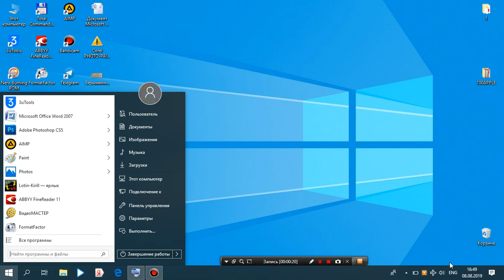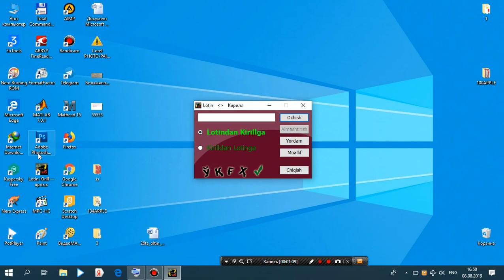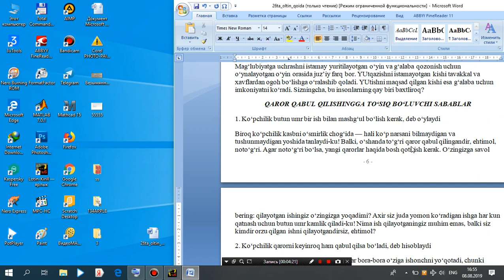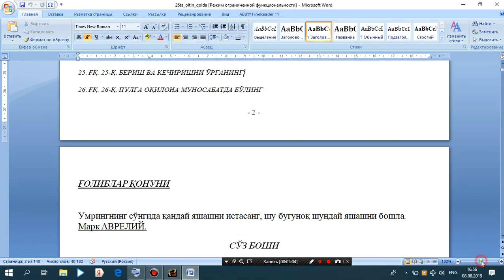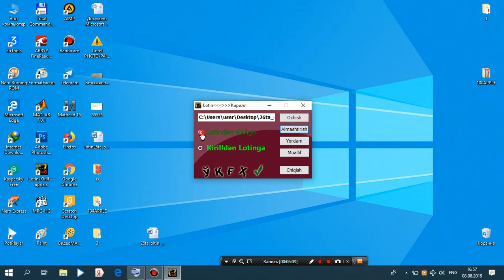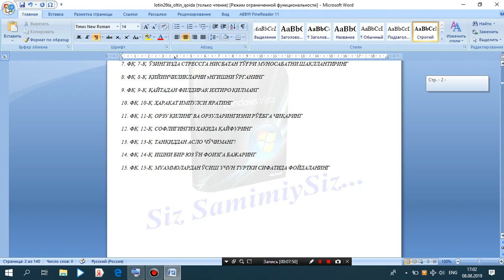Lotin harflaridagi matnni krilga yoki aksincha tezda o'zgartirish.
Lotin Kril alifbosidagi yozilgan matnlarni Wordda tezda samarali o'zgartirish